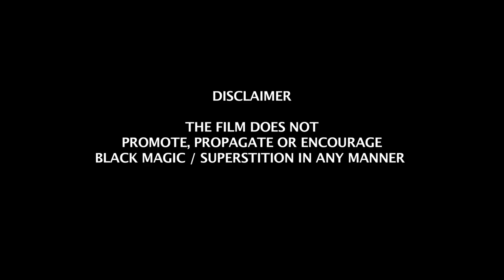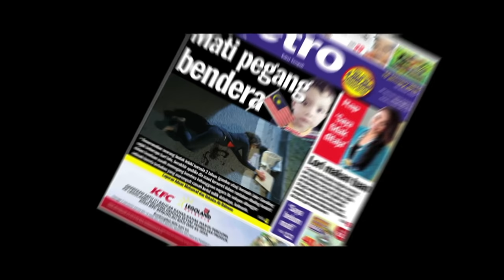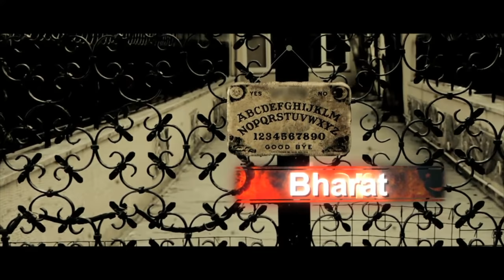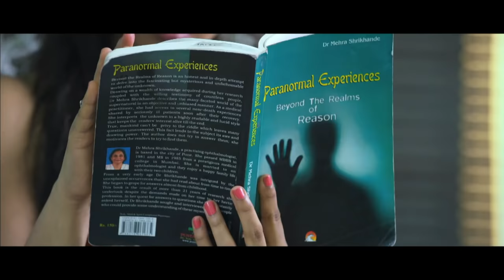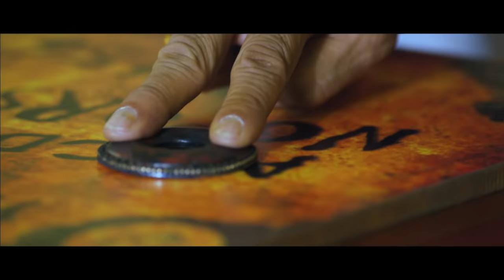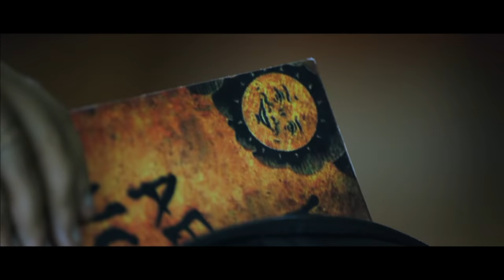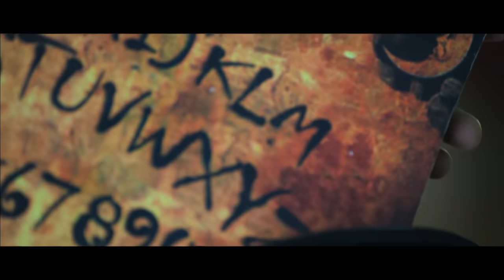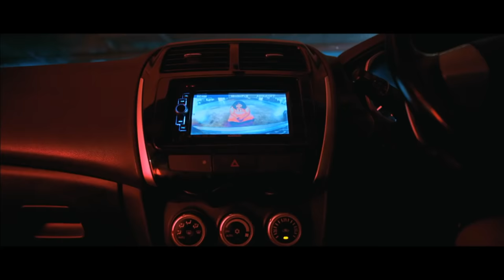Aata Full Hindi Movie | Shraddha Das | Super Hit Hindi Dubbed Movie | Horror Movie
South Indian Movies Dubbed in Hindi Full Movie New : Aata The Game Of Fear : The happy go lucky girls working as software professionals start a short film to pursue their dreams of film making. Everything goes well apart from the theme of the film they chosen. Story gets revealed in the second half when Another Important Character played by Shraddha gets interlinked with their Story. How both these plots are inter related? What happens to All of them? All these answers have to be known by watching it on big screen.